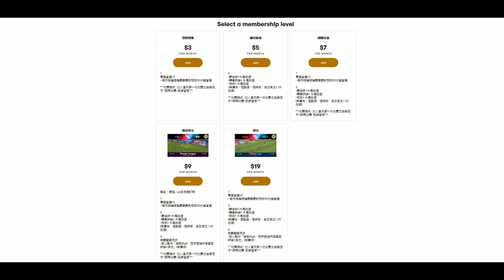巴塞大勝證明美斯可打返右邊？有個球員的確有進步（何Wayne巴塞賽後評 - 西甲+歐聯）4-12-2020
「看球帝師」適合喜歡足球數據的你, 可數畫面QR code

100蚊一張 跟住跟步驟申請帳號,輸入卡號,咁樣完成了內存就有100蚊

1. 欣賞每月推出的獨家賽前即時分析直播
2. 直播節目可和頻道專屬會員即時互動
3. 可使用下列自訂表情符號
4. 可在留言和聊天室中顯示專屬的頻道會員徽章